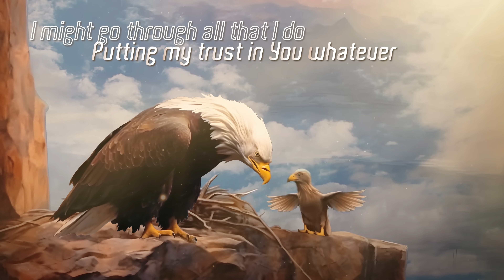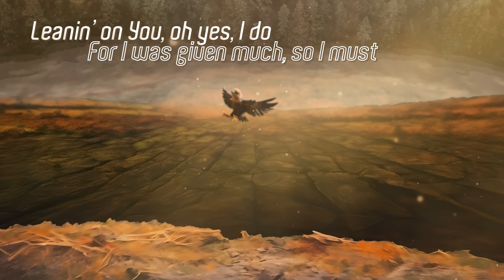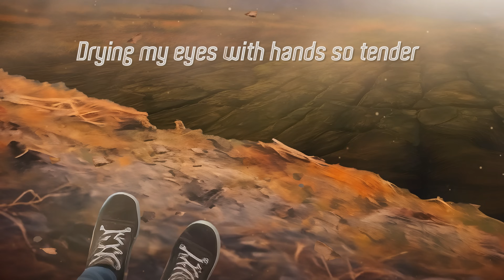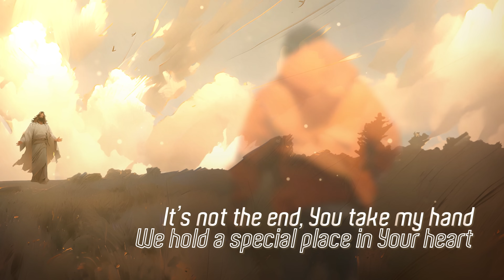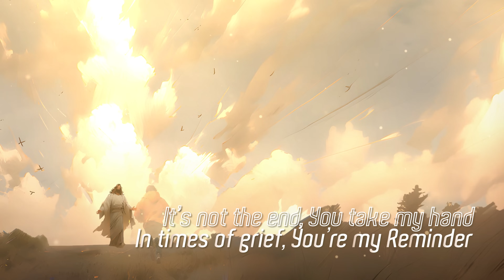【Putting My Trust In You】ZNSE 809 | Music | Praise the Lord 2024 | Zion New Song English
我確信，任何時刻，
祢都與我同在，也必不撇下我，
祢永遠是我的堅實倚靠。

I trust that Lord,
You will always go before me,
You will be with me.
Forever, You will be my standing refuge.

【Putting My Trust In You】創作意境

全然信靠，
是一種甚麼感覺呢？

你曾玩過團隊的信任遊戲嗎？
雙手交疊於胸前、閉起雙眼，
信任你背後的同伴，緩緩向後倒。

然後，你會感受到，
後背傳來堅實的力量，
將你穩穩承托。

你的同伴承諾後，
他們也尚且能做到。
更何況是神呢？

神三番四次於聖經中應許我們，
祂必與我們同在，必不撇下我們。

既是如此，放心將後背交給神吧，
也為如此愛我們的神，
由衷獻上感恩讚美！

「耶和華必在你前面行；
祂必與你同在，必不撇下你，也不丟棄你。
不要懼怕，也不要驚惶。」
（申 31:8）

What does it feel like to have complete trust in your heart?

Have you ever played a trust-building game with a team? You cross your arms over your chest, close your eyes, and trust your teammates behind you as you slowly lean back.

Then, you'll feel a sturdy strength supporting you from behind.

If your teammates can keep their promise, then how much more can God?

In the Bible, God repeatedly promises He will be with us and never abandon us.

So, rest assured and entrust your back to Him. Let us also offer heartfelt gratitude and praise for God, who loves us so much!

And the LORD, he it is that doth go before thee; he will be with thee, he will not fail thee, neither forsake thee: fear not, neither be dismayed.

🎵Song Lyrics🎵

Always I’ll sing of You, Lord Jesus
我要永遠歌頌祢 主耶穌

Always I’ll praise and worship You
我要永遠讚美敬拜祢

I won’t come before You empty-handed
我必不空手見祢

Freely I give, for God is good
我甘心樂意奉獻 因祢全然美善

Putting my trust in You forever
我永遠信靠祢

Putting my trust in You whatever
無論如何也信靠祢

I might go through all that I do
縱前路或有未知

I will give thanks, abide by Your rules
我仍獻上感恩 謹遵祢法度

Putting my trust in You, my Leader
我信靠祢 我的帶領者

Putting my trust in You, my Healer
我信靠祢 我的醫治者

Leanin’ on You, oh yes, I do
我全身心依靠 是的 我願意

For I was given much, so I must
因祢多給的厚恩 我必報答

Repay it in full
傾力回報這深恩

Give me the strength to see Lord Jesus
主耶穌 求祢賜我力量去看清

All of my faults, and weaknesses
我所有缺點與軟弱

So that I may grow into Your likeness
使我能成長 有祢的形像

Pray You will breathe new life into us
求祢將新生命 吹進我們內裡

Raising me high with love forever
永遠以愛將我高舉

Drying my eyes with hands so tender
以溫柔的手拭去我的眼淚

You are my King, my everything
祢是我王 我的一切

All of my life I promise to serve
我承諾 一生事奉祢

My victory when hope is dire
在無望之際 祢是我的勝利

In times of grief, You’re my Reminder
在哀傷之時 祢是我的提醒

It’s not the end, You take my hand
祢牽著我的手 提醒我尚未結束

We hold a special place in Your heart
我們在祢心中 佔有特殊的位置

For You see our worth
因祢看見我們的價值